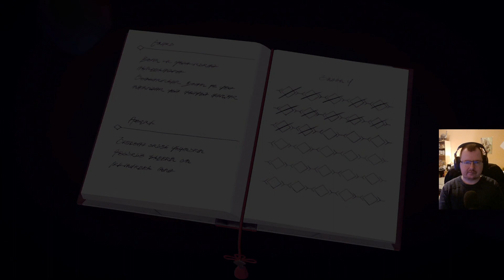🗡️Xenoblade Chronicles 3 | 53 | Deserteure jagen | LET'S PLAY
Weitere Informationen zu "Xenoblade Chronicles 3"

Name: Xenoblade Chronicles 3
System: Nintendo Switch
Publisher: Nintendo
Entwickler: Monolith Soft
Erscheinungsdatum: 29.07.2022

Kämpfen um zu leben und leben um zu kämpfen. Das ist das Leitmotiv in Monolith Softs neuestem JRPG Meisterwerk Xenoblade Chronicles 3. Im bereits dritten Teil der Reihe verschmelze die Welten aus Xenoblade 1 und 2 zu einer einzigen Welt! Doch auch in dieser neuen Welt ist nicht alles gut denn die beiden Nationen Keves und Agnus führen einen immer währenden Krieg gegeneinander um ihre Flammen Uhren zu füllen.